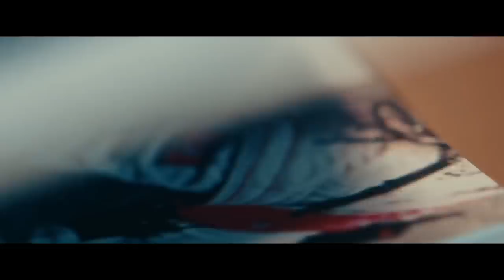MCLAREN ACHOU BRECHA NO REGULAMENTO OU TÁ IRREGULAR? / O QUE ACONTECEU COM ASTON E WILLIAMS?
Sergio Milani
@scuderiamilani (Twitter)

📰 *Fontes:*

João 3:16

00:00 - Introdução
00:36 - O que aconteceu com Aston e Williams?
04:15 - O impacto dos novos compostos
06:53 - McLaren irregular? Brecha?
08:30 - A principio não é irregular